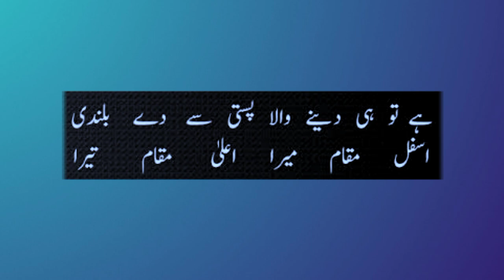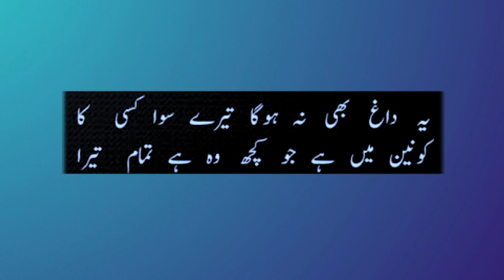Beautiful Hamd with lyrics || Hamd e Bari Ta'ala || حمد باری تعالٰی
Ya Rabb hai bakhsh dena banday ko kam tera
La taqnatu suna ha ham ny kalam tera